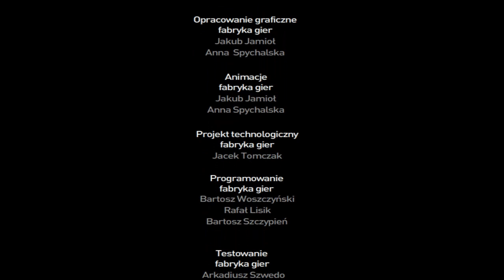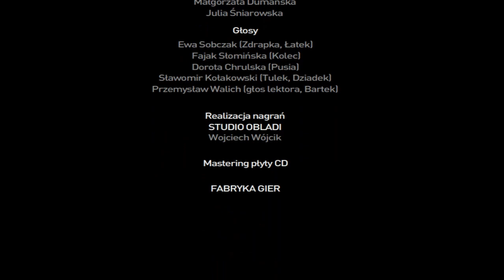Uwierz w siebie (Kolec) - Pluszaki Rozrabiaki 2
"Uwierz w siebie" to dwudziesta czwarta gra z drugiej serii "Pluszaków Rozrabiaków". W tej części Pluszaki budują tor samochodowy i poznają nieśmiałą koparkę o imieniu Bartek, której pokazują, że nie jest niepotrzebna.

Film przedstawia całą grę z przewodnikiem Kolcem.